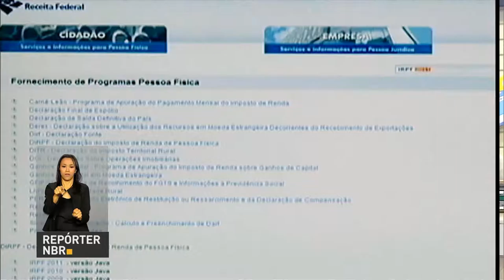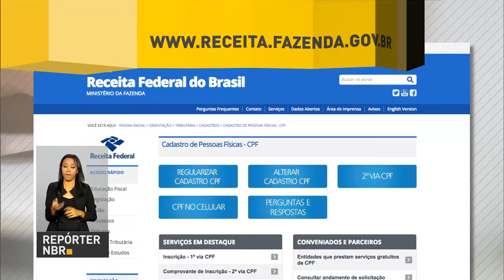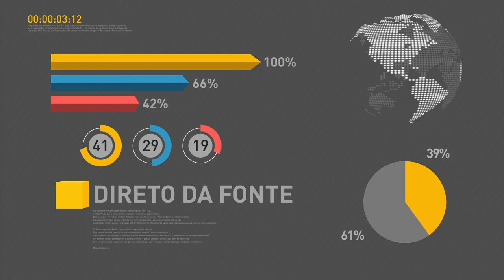Balança comercial brasileira registra superávit na segunda semana de janeiro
REPÓRTER NBR  10H - 17.01.17: Balança comercial registra resultado positivo de US$ 120 milhões na segunda semana de janeiro, com exportações de US$ 2,919 bilhões e importações de US$ 2,799 bilhões. Começa hoje o prazo para entregar a Relação Anual de Informações Sociais (RAIS) de 2016. E mais: Atualização de dados cadastrais do CPF já pode ser feita pela internet.